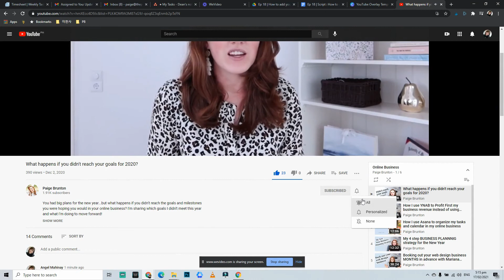WEB DESIGNER CHALLENGE: Build a site that books [DAY 1]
Want to know the secret to becoming a fully-booked out web designer? It might not be what you think! So I want to invite you behind the scenes to watch day 1 of my site fixer upper challenge. Learn the essential foundations most people, including even experienced designers, miss when building websites for themselves and their clients!

MENTIONED IN THE VIDEO:
🔖 Web Designer Challenge Workbook [DAY 1] -

WEB DESIGN & SQUARESPACE GIFTS:

➛ Four steps to double your site sales (60 min on-demand free training)

BUSINESS BUILDING GIFTS:

➛ 4 strategies to find your first or next web design client
➛ Finding clients as a new Squarespace designer - 7 costly mistakes to avoid (60 min on-demand free training)